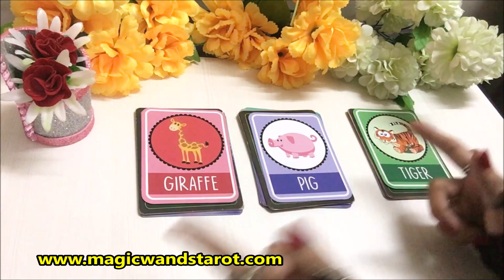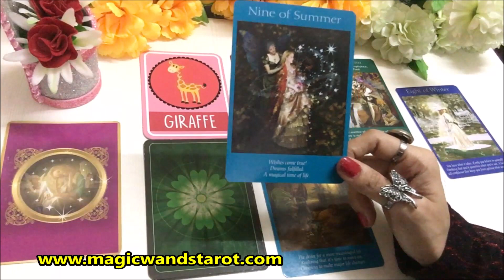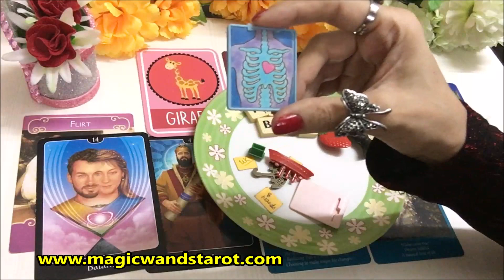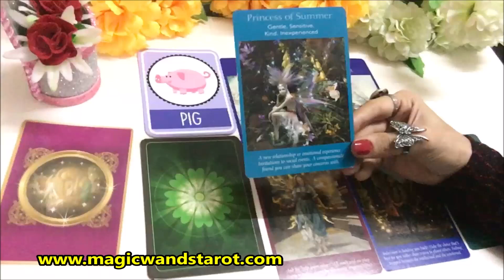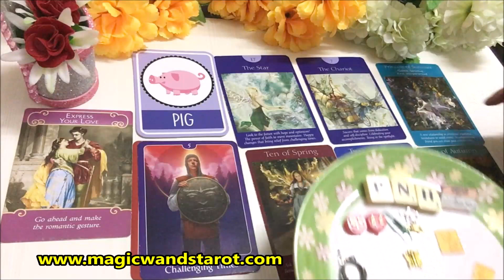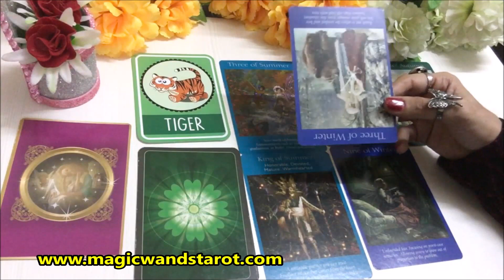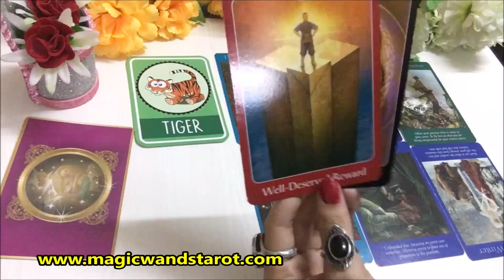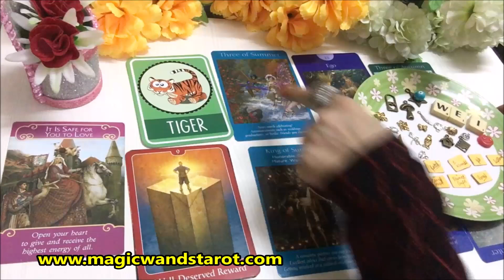Pick a Card- CHARMS- WHAT IS COMING NEXT FOR YOU- APKE LIYE NEXT KYA HOGA- WEEKLY Magic Wands Tarot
🌟🌟 PICK A CARD - CHARMS- WHAT IS COMING NEXT FOR YOUR LOVE, CAREER, MONEY-  APKE LIY NEXT KYA HOGA IS WEEK 12- 18 JULY 2020- FOR ALL ZODIAC SIGNS 🌟 SHARE COMMENT LIKE 🌟🌟 Mystic C- Magic Wand's Tarot

HOW HE/ SHE FEELS ABOUT YOU PICK A CARD 44